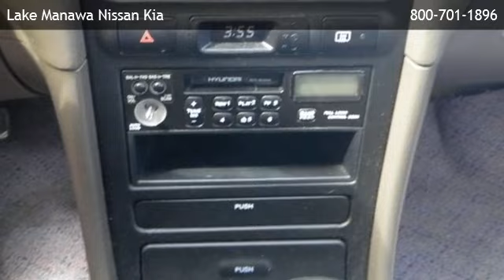1998 Hyundai Sonata GL V6 - Omaha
is offering a 1998 Hyundai Sonata GL V6 in Council Bluffs, IA.

Stock Number: 131730B
Engine: 3.0L V6
Transmission: Automatic 4-Speed
Exterior Color: White
Interior Color: Beige
Mileage: 110000

automatic 4-speed 3.0l v6 front wheel drive am/fm stereo bucket seats cassette cloth seats rear bench seat a/c adjustable steering wheel gasoline fuel power door locks power steering power windows driver air bag passenger air bag